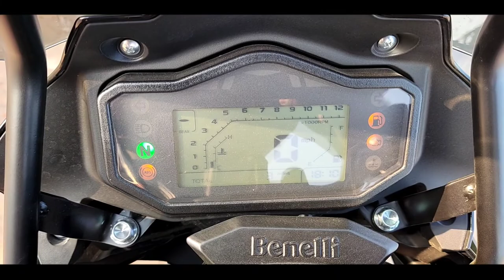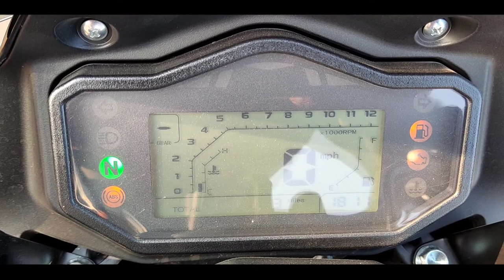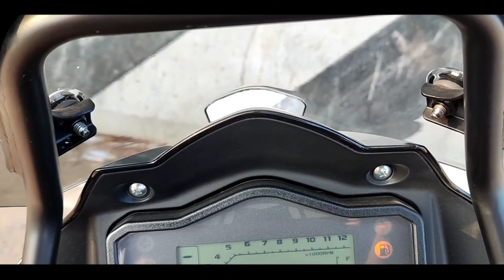Benelli TRK 251 Simple and good Walkaround tamil